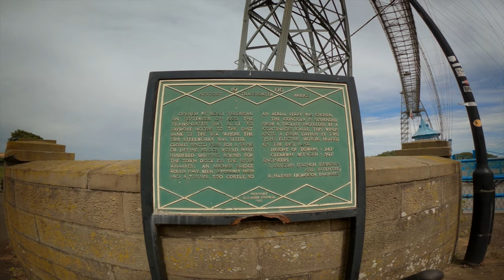Wales Hotel Bike Packing Day 1 | Bristol to Cardiff Cycling Over The Severn Bridge | Cycling Couple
Wheelers At Large are out cycling again this time riding over the Severn Bridge on day 1 of a shakedown "hotel" bike packing trip between Bristol in England and Cardiff in Wales.

Help us fuel the rides with coffee ☕.

What we use pretty much everyday:
Road Tyres 700 x 32mm
Stans Race Sealant
Dyna Plug
Ritchey Gravel Bars
Coloured Bar Tape
Rainbow Gloves
Cycling Gloves
Parma Violets

Videos shot with:
Chest Mount
Shorty Handle

@RideGiantBicycles Revolt @LivCyclingWorld Invite